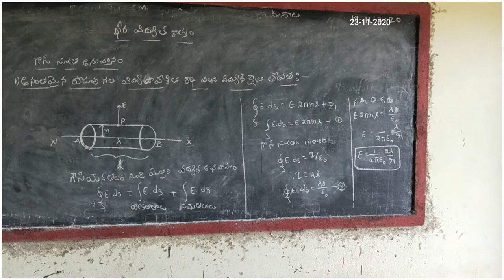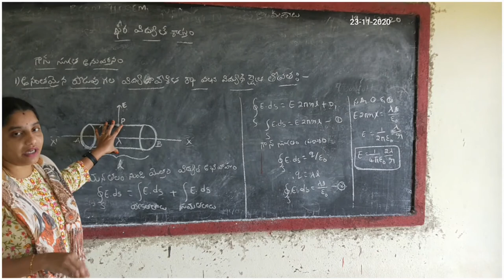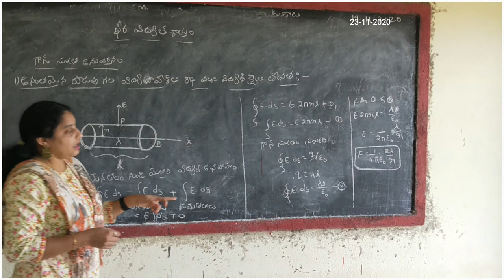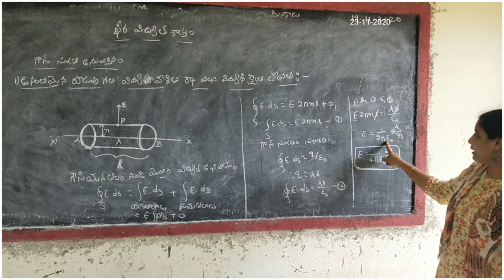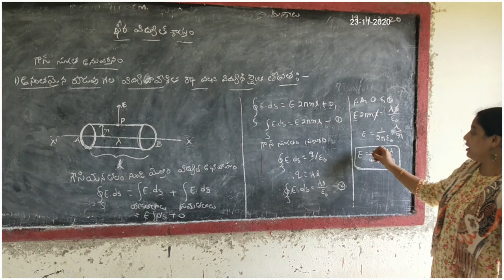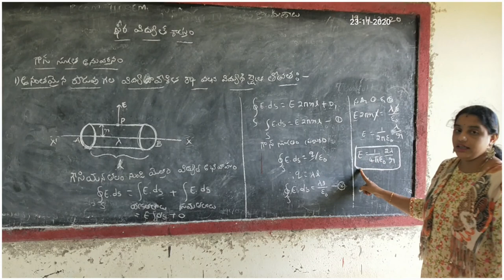PHYSICS III & V SEM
GAUSS LAW APPLICATIONS